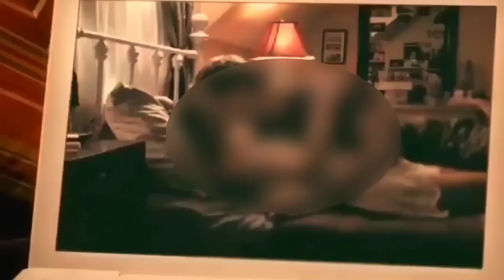TAK AKAN ADA YANG BISA MENGELAK.. KETIKA HUKUM KARMA BEKERJA.